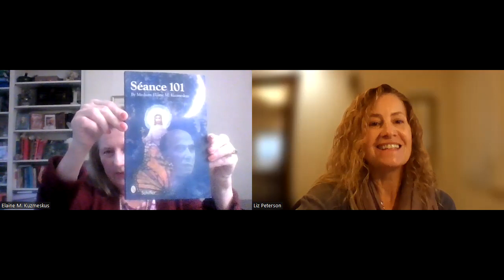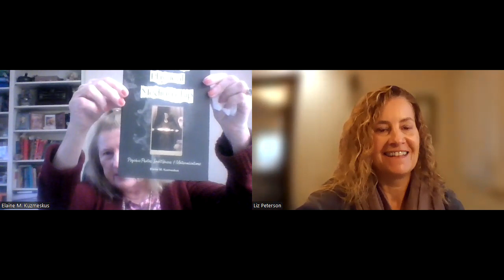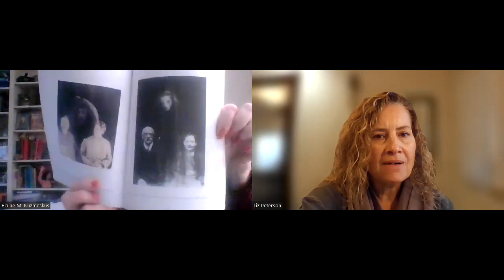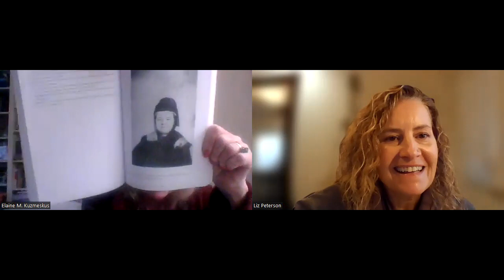Elaine Kuzmeskus, Physical Mediumship, Psychic Photography, Honing Gifts, Afterlife Communication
Elaine Kuzmeskus, author of ten books spanning topics of the supernatural.
From Astrology to ghosts among us to speaking with those gone before through mediumship and in our dreams. A Spiritualist medium certified by the National Association of Spiritualist Churches, Elaine was born with the gift of clairvoyance and mediumship. During her over thirty years of mediumship, she has conducted many well-publicized séances including the 1997 Official Houdini Séance. In 2004, she wrote Soul Cycles, 2005 Connecticut Ghosts, and in 2007, Séance 101 which explores physical mediumship, and in 2010 her biography, The Making of a Medium  Her book, The Art of Mediumship, is a how-to book on clairvoyance, psychic investigation, and channeling. Dream Zone will teach you how to interpret dreams, as well as communicate with the other side of life. The Medium Who Baffled Houdini: Margery Crandon explores the life of great physical medium Margery Crandon who fascinated the scientific community in the United States and England during the roaring twenties. Connecticut in the Golden Age of Spiritualism, chronicles how, in the aftermath of the Civil War, distraught Connecticut residents turned to Spiritualism as a means of connecting with their lost loved ones. Healing with Spiritis a guide explaining how psychic healers operate through hands-on healing, spirit guides, and clairvoyance. Her latest book, Exploring Physical Mediumship, Elaine Kuzmeskus retraces historical séance sessions and retells firsthand accounts of spirits reaching from beyond the veil so that we, the living, can better understand what happens in these encounters and why.